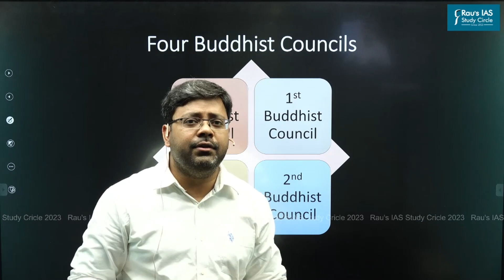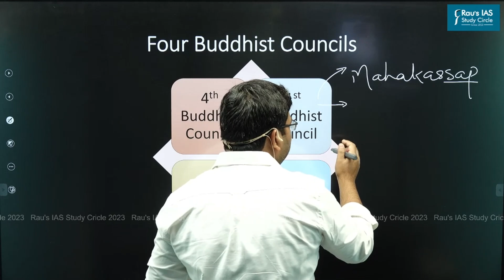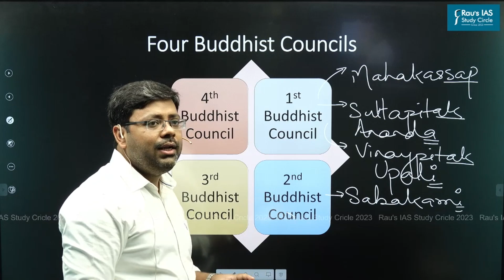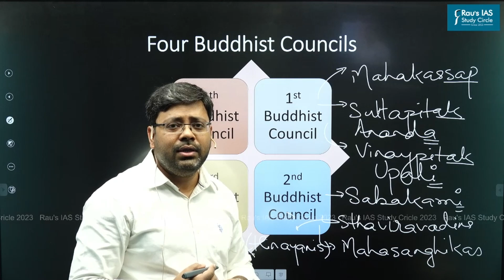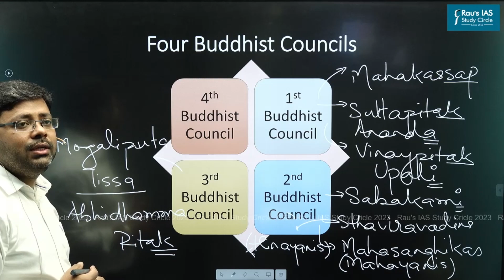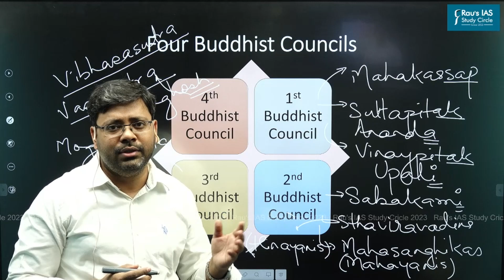Four Buddhist Councils | History Optional | By Gajanan Dwivedi | UPSC CSE | Rau's IAS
In 6th century BC an intellectual revolution started in India in form of rise of ideologies like Buddhism.
The four Buddhist councils are referred as important milestones in development of Buddhism in India.
History Optional Batches
🎯Connect with Rau’s IAS Study Circle